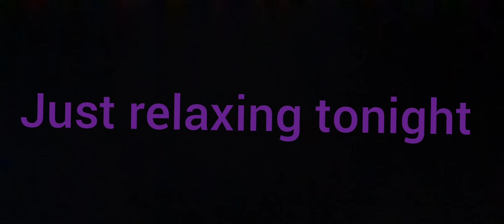just relax until tomorrow day five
I want to point out to people who watch videos on youtube hopping pages on people's videos